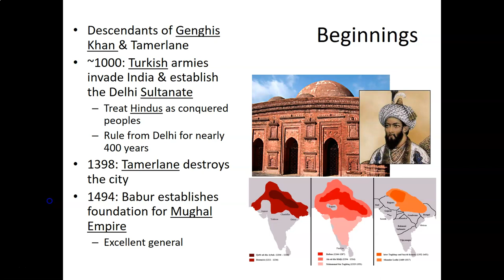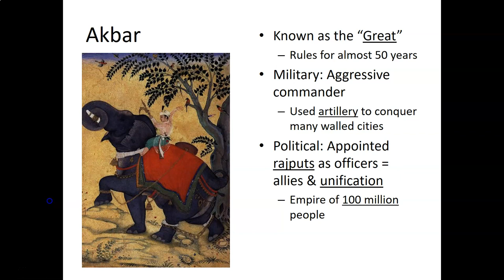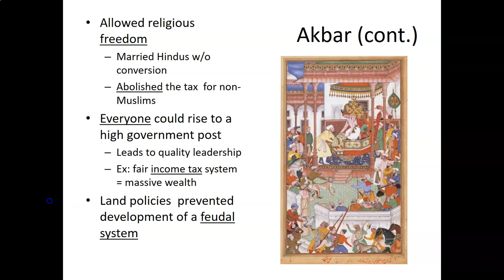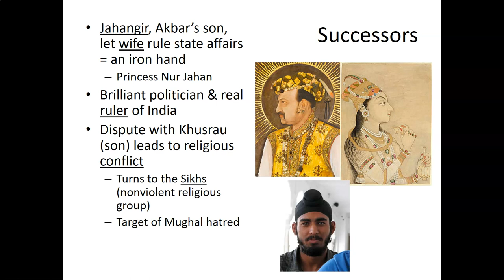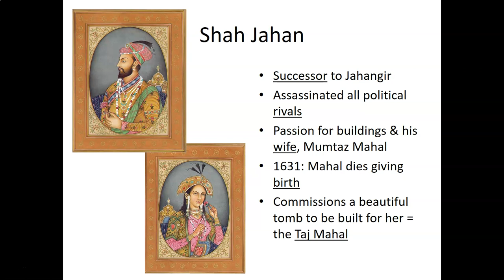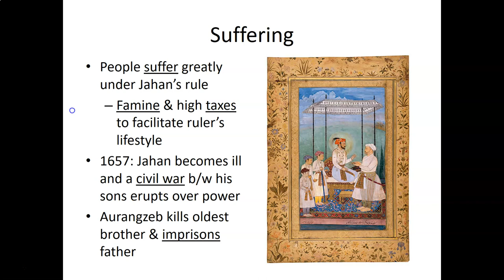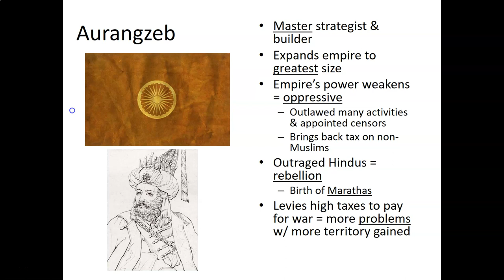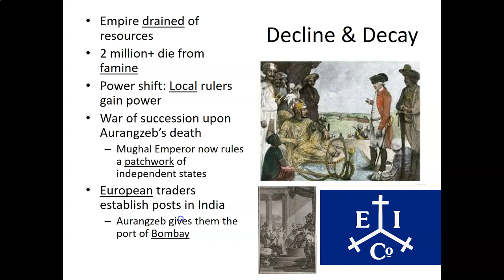WHST - 18.3 - The Mughals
In this lecture, we examine the history of the Mughal Empire.